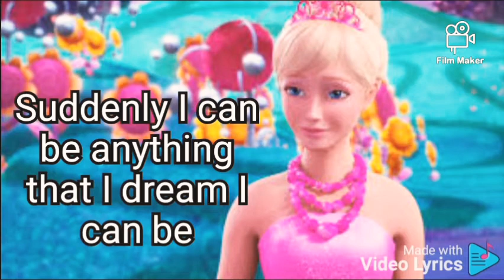I've got magic. song lyrics. Barbie and the secret door